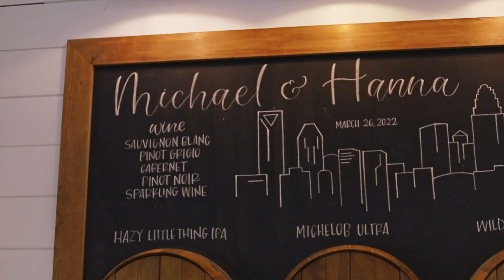Classic Mountain Wedding | Chestnut Ridge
Hanna + Michael's Wedding Film
Chestnut Ridge
Asheville, NC

Music Credits
Music from Uppbeat (free for Creators!):

Take My Hand (Instrumental) Emily Harnett + Will Anderson

Butterfly Kisses - Bob Carlislie